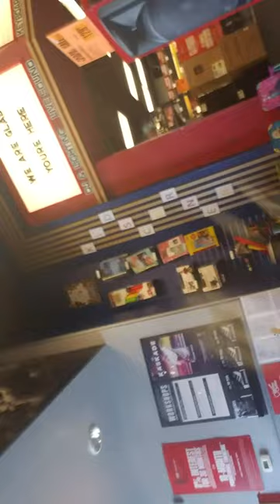BREAKING ALL THE RULES